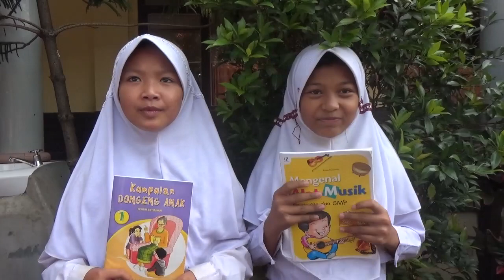MEMBANGUN KARAKTER ANAK DENGAN DISIPLIN